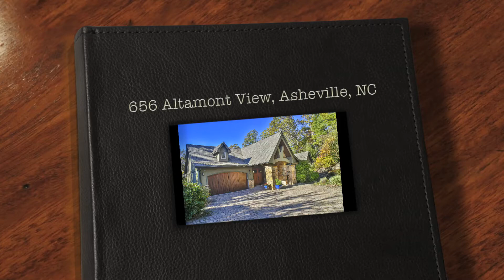656 Altamont View, Asheville, NC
Take a high definition video tour of this beautiful property for sale:
656 Altamont View, Asheville, NC